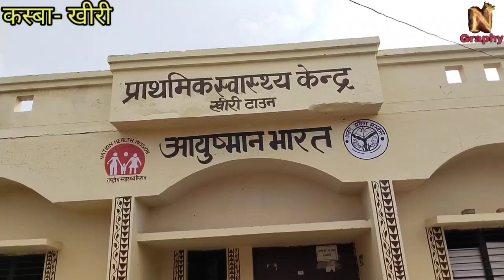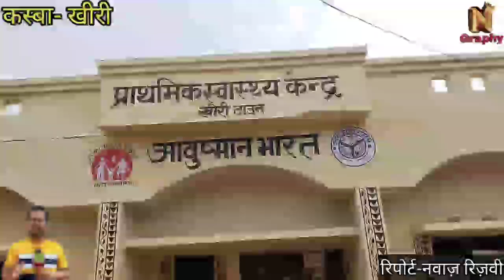कस्बा खीरी में तेज़ी से फैल रहा आयी फ्लू"बच्चों के साथ साथ बड़े भी हुवे संक्रमित#Nawaz graphy#